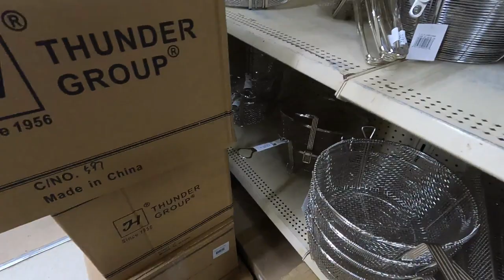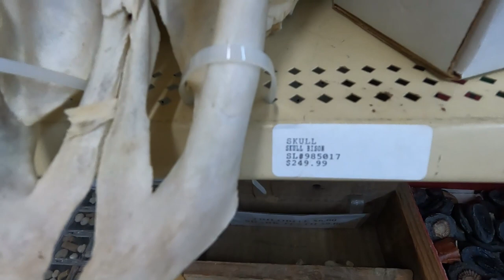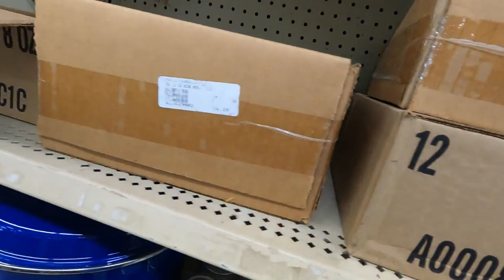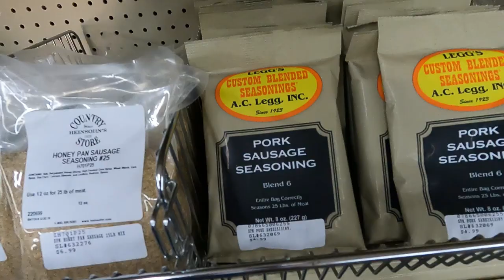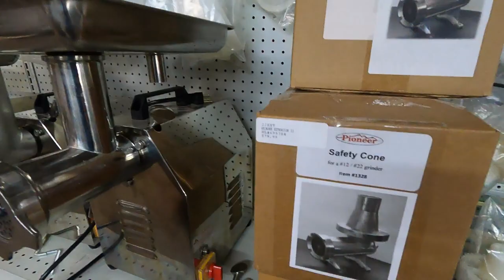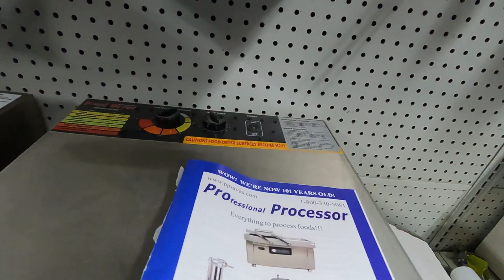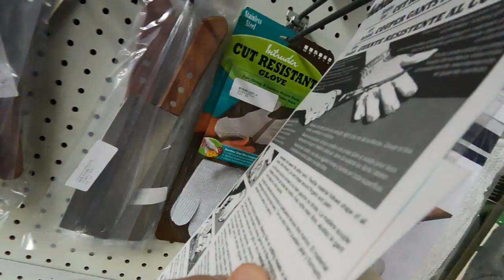Heinsohn's Country Store | Frelsburg Texas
Frelsburg is an unincorporated community in Colorado County, Texas, United States. It lies at the intersection of Farm to Market Road 109 and Farm to Market Road 1291. The community was founded around 1837 by immigrants from Germany. It is home to one of the oldest surviving general stores in Texas. Continuously operated since 1865 and owned by the Heinsohn family since 1920, the store is called Heinsohn's Country Store

 Automated for simple home canning.
No adjustments needed for pressure canning at high altitudes.
Doubles as a boiling water caner for preserving fruits, jams, jellies, and salsa.
Innovative sensor automatically detects and holds the exact temperature for the required time for safe home canning
Digital interface guides user through each canning method
LED display icons illuminate each step from start to completion.
Includes recipes with standard processing times in accordance with USDA guidelines

Fan Mail:
Charles and Brandy Pafford

Welcome to Pafford Homestead!! Come on in take your shoes off and stay a while!!